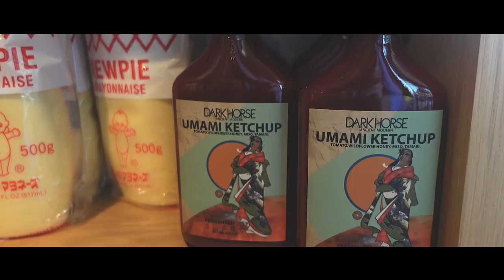Instagram Famous Toast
Trying the famous Brioche Ricotta Toast from Sqirl in Los Angeles